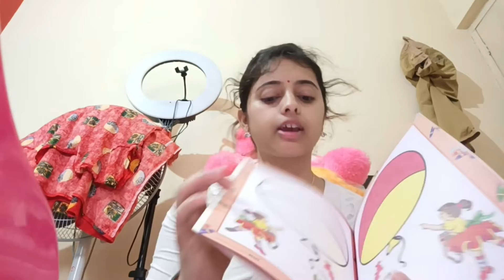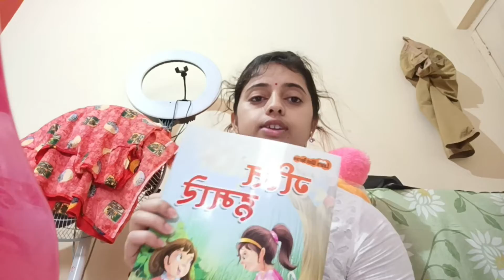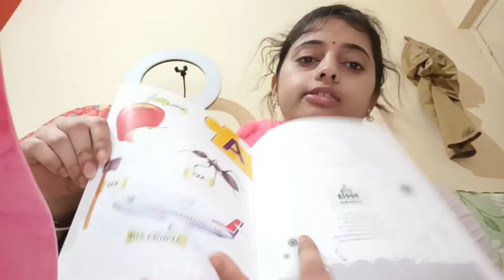Amaira ja rahi hai Book 📚 lane 🥰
Thank you for your ❤️ and support me 🙏.